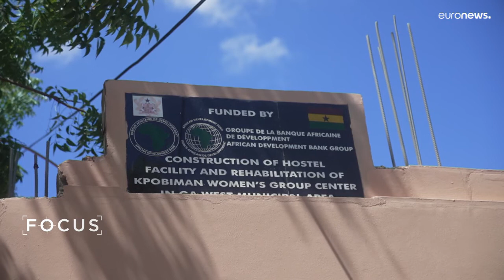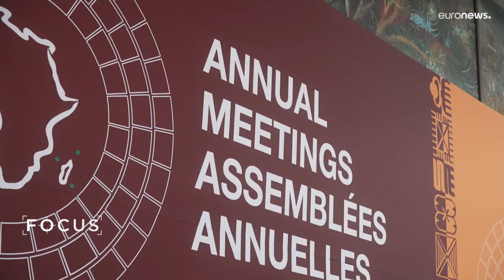اجلاس سالانه بانک توسعه آفریقا در غنا و تلاش همزمان برای توسعه زیرساخت‌ها و کشاورزی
نخستین چهار پل متقاطع غرب آفریقا، یکی از بزرگ‌ترین پروژه‌های سازه‌ای است که با سرمایه بانک توسعه آفریقا اجرا شده است. این نهاد اخیرا اجلاس سالانه خود را در آکرا پایتخت غنا برگزار کرد.